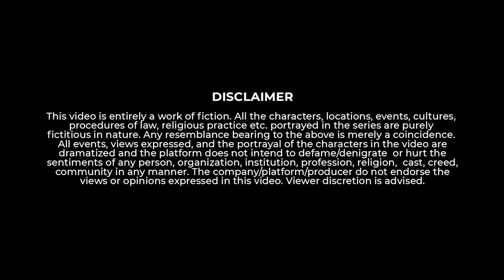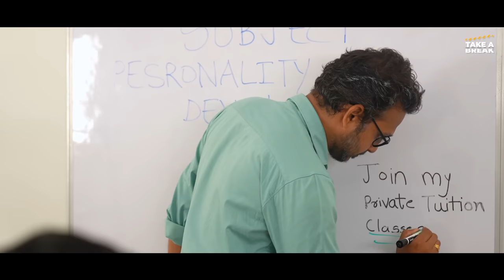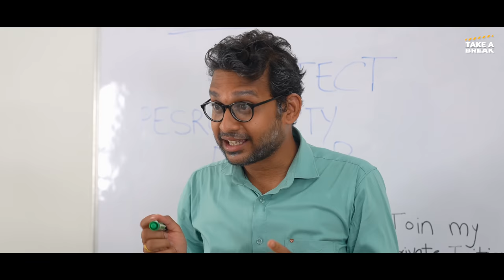DESI SAVAGE Replies - PART 5 😎🤯 | Take A Break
We are back with Fifth set of Savage Replies. This time we've raised the bar even further.

Script- Sayali Sonule, Aparna Tandale, Sonal Singh
Script Superviser- Prashant Kulkarni
Director - Sayali Sonule
Asst. Director- Sonal Singh
Production- Pavan Tekale
DOP - Omkar Saoji, Sanket Mulande
Editor - Hemant Vansh

Cast:
Aparna Tandale
Sayali Sonule
Prashant Kulkarni
Swamod Swatipramod
Aditya Mangate
Sonal Singh
Sahil Parab
Pratik Gornale